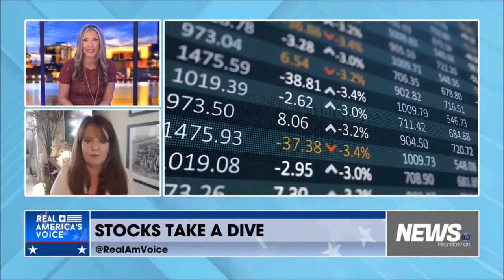Melissa Armo | The Stock Swoosh | Real America's Voice